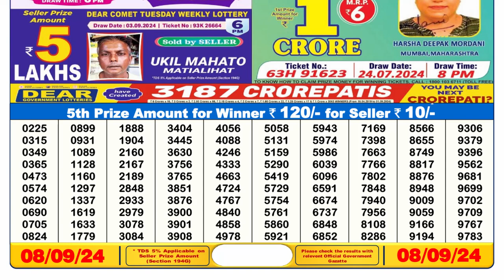🔴Dear Lottery Sambad 6pm today 08.09.24 Nagaland State Lottery Result